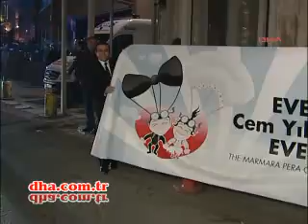Cem Yılmaz ve Ahu Yağtu evlendi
Magazin dünyasının kalbi dün gece Pera Palas Otel'de attı. Komedyen Cem Yılmaz ve dört aylık hamile sevgilisi Ahu Yağtu, 150 seçkin davetlinin katıldığı bir törenle nikâh masasına oturdu.